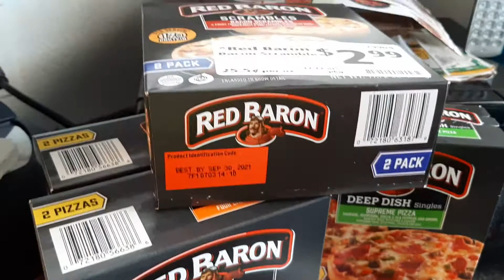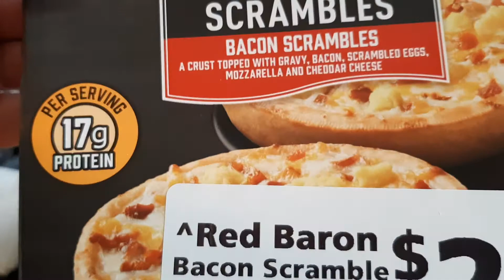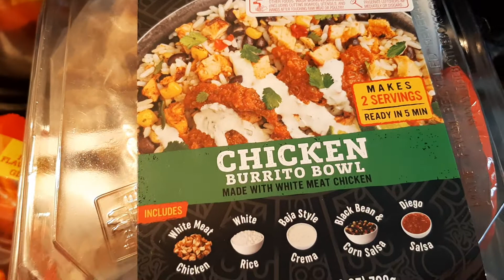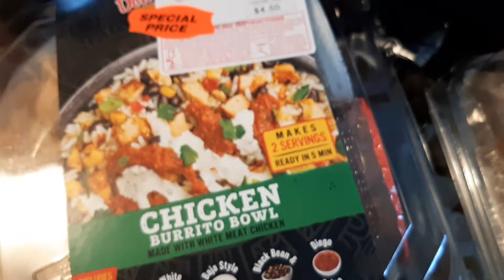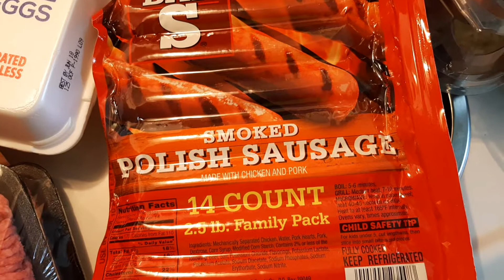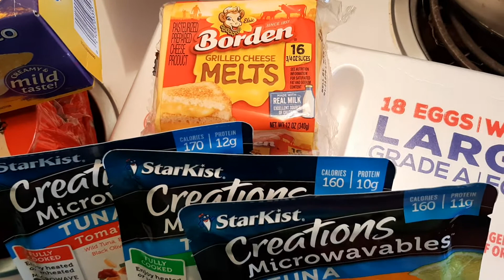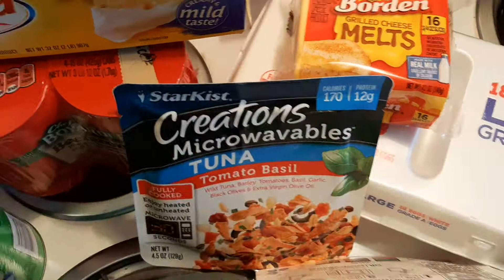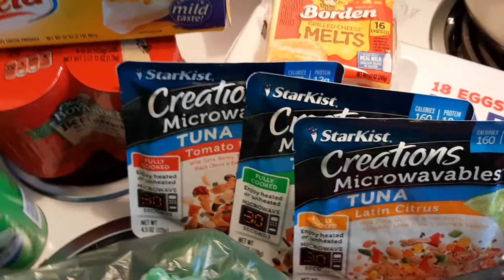Grocery Haul From Sav-A-Lot.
Another grocery haul from my local Sav-A-Lot grocery store. They had some of the items on sale that I wanted to grab for my kiddos 😁👍 so I figured I would shoot a quick video for you guys to see. Take care.